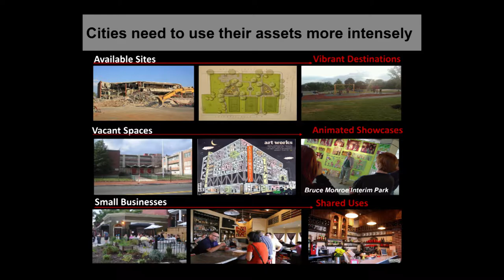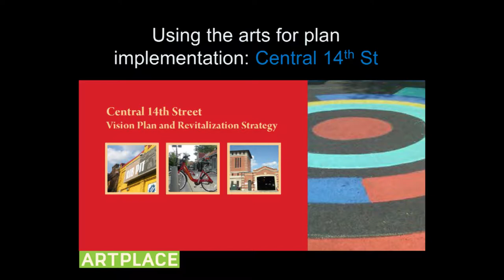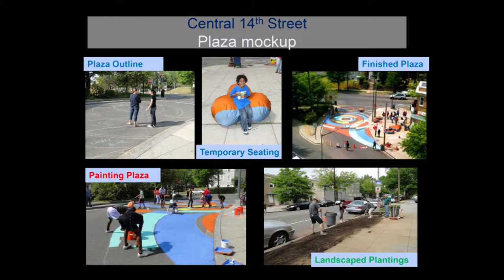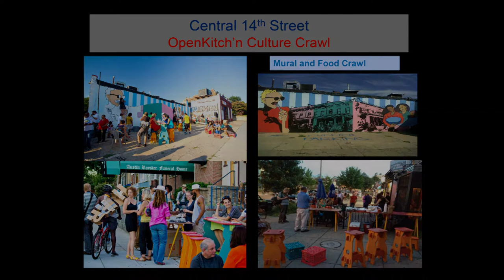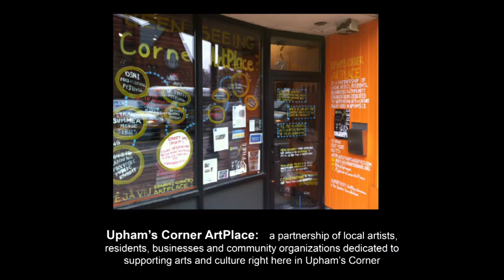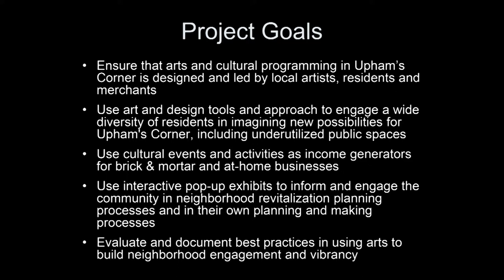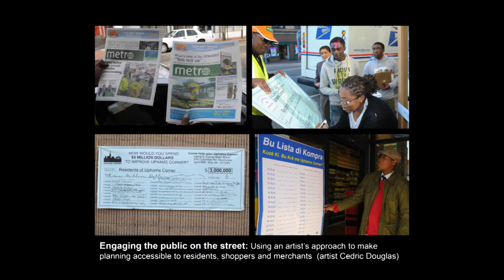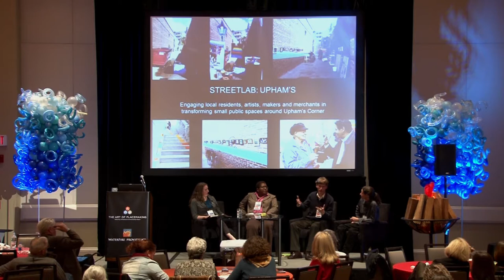The Art of Placemaking | ArtPlace America: Updates and Lessons from the Field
WaterFire presents
The Art of Placemaking - Measuring, Evaluating & Communicating Impacts

"ArtPlace America: Updates and Lessons from the Field"
presented by Lyz Crane, Kimberly Driggins, Max MacCarthy, and Lori Lobenstine

ArtPlace America was formed three years ago as a collaboration of foundations, federal agencies, and banks to accelerate the creative placemaking movement.  This session will explore lessons and ideas captured in that time and also provide an update on ArtPlace America and where we think the movement is headed.  Lyz Crane of ArtPlace America will be joined by representatives from two grantee projects sharing their own ideas and experiences with the initiative: Kimberly Driggins from the Office of Planning of the District of Columbia discussing the Arts & Culture Temporiums project; and Lori Lobenstine from the Design Studio for Social Intervention and Max MacCarthy from the Upham's Corner Main Street discussing work in Upham's Corner, Boston.

Lyz Crane is the Director of Partnerships and Special Projects at ArtPlace America, a collaboration of top national and regional foundations, the National Endowment for the Arts and other federal agencies, and leading banks to accelerate creative placemaking. Prior to ArtPlace America, she served as the Communications Director at ArtHome, an organization that helps artists and their communities build assets and equity through financial literacy, and the Director of Program Development and Program Manager of the Shifting Sands Initiative at Partners for Livable Communities, a national nonprofit leadership organization working to improve the livability of communities by promoting quality of life, economic development, and social equity.  In 2009, Crane was named a 'Next American Vanguard' by urban affairs magazine Next American City.  She received her MPA in policy analysis from the Robert F. Wagner School of Public Service at New York University.

Kimberly Driggins joined the Office of Planning in March 2008, as Associate Director for Citywide Planning. In this capacity, she is responsible for managing citywide planning projects across several areas including: housing, economic development, schools, transportation, and capital improvement planning. Prior to joining the Office of Planning, Ms. Driggins worked for the District of Columbia Public Schools (DCPS) and she was responsible for generating new funding alternatives for DCPS's capital improvement plan through public-private partnerships. In addition, she worked in the Office of the City Administrator, where her main duties included: identifying key capital budget priorities, master facility planning, and developing co-location strategies for select District facilities. Ms. Driggins began her career as a consultant working on real estate, affordable housing, and neighborhood revitalization projects in the private and non-profit sectors. She received a Master of Public Policy (MPP) degree from the University of Chicago and a Bachelor of Arts degree in political science from Hampton University.

Max MacCarthy is the Executive Director of Upham's Corner Main Street (UCMS), an organization working to improve quality of life in Upham's Corner by helping neighborhood businesses thrive. Before arriving at UCMS, Max worked in residential weatherization programs as well as studied and worked abroad in France and West Africa.

Lori Lobenstine grew up in a family of community and union organizers, and decided early on that working with youth was her passion and her route to creating change. She has been a youthworker for the past twenty years, in settings as diverse as classrooms, basketball courts, museums and foreign countries. Most recently she cofounded the Design Studio for Social Intervention, a creativity lab for folks of all ages doing social justice work.  Prior to that, she was the Director of Teen Programs for Girls Incorporated of Holyoke, a BEST trainer (teaching youth development concepts to other youthworkers), and a very successful basketball coach. Throughout these experiences, she has struggled with the challenges of creating new designs with youth, in fields that are often top-heavy and funding-driven. As a life-long activist, she is inspired by the vision that new design tools and a greater design awareness will bring new energy and power to our work.  Lori is also the impresario of femalesneakerfiend.com, a thriving online and off-line community of female sneaker customizers, collectors, designers and connoisseurs.